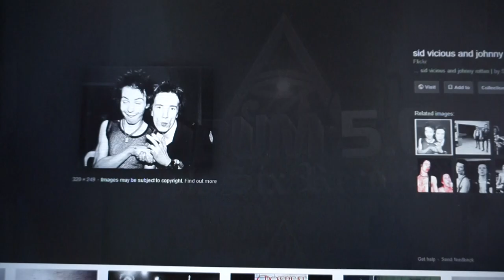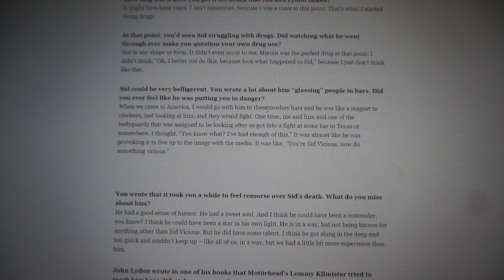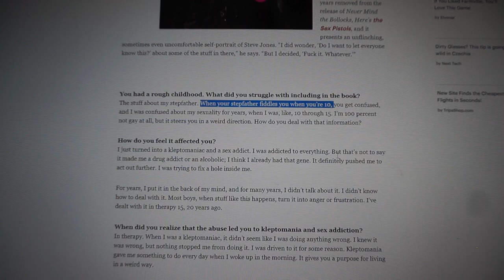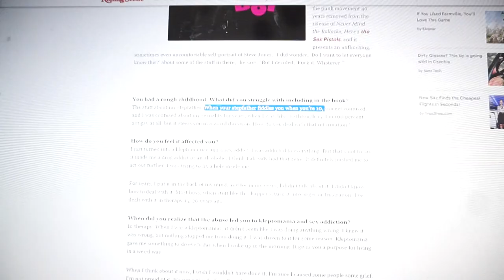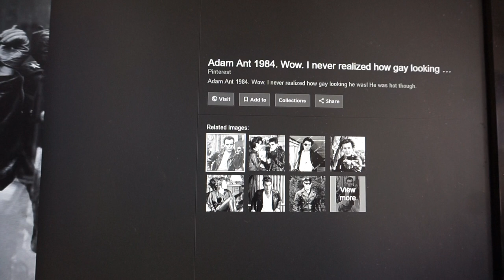Sex Pistol down the G lodge